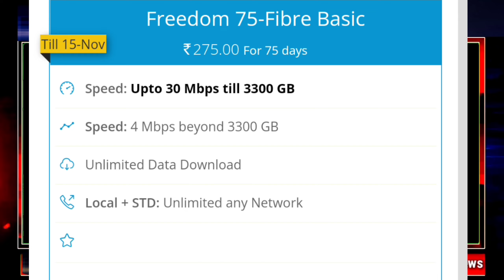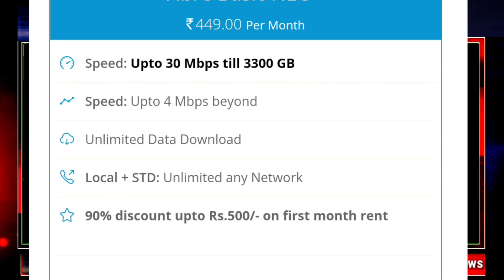Bsnl Fiber Net 4g Sim Kinwat | local STD unlimited any network सबसे तेज स्पीड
BSNL fibernet Kinwat
BSNL 4G SIM
BSNL fibernet plans
BSNL landline phone
fibernet BSNL